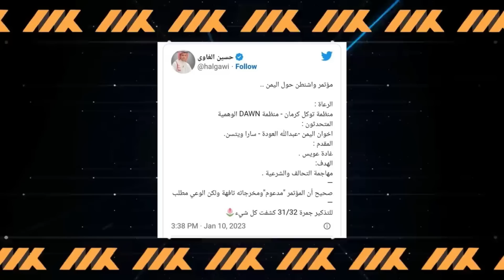تهـ.ـجم غادة عويس على السعودية | مهمة أجيرة قطر في واشنطن